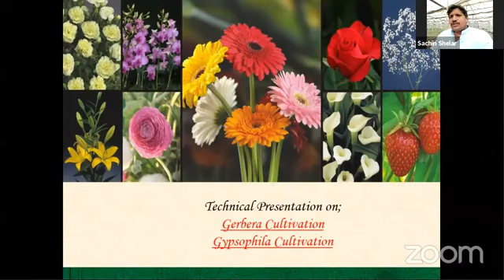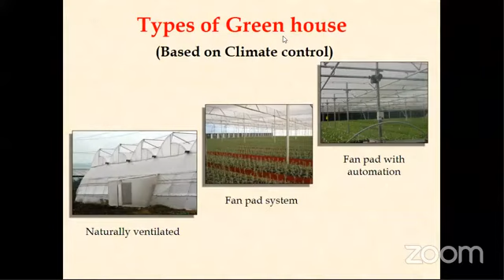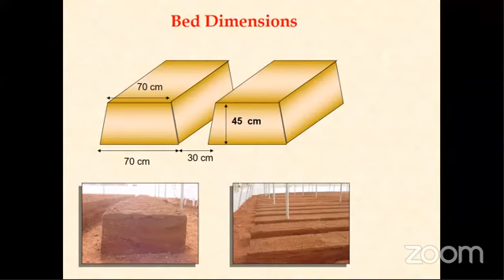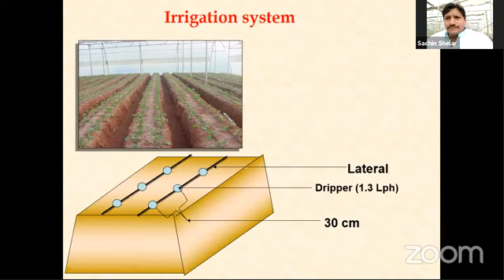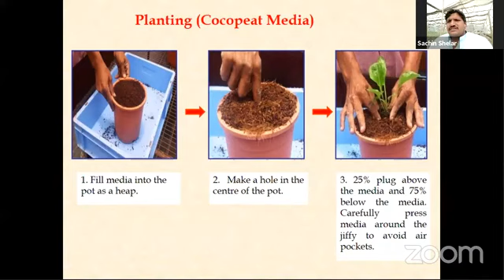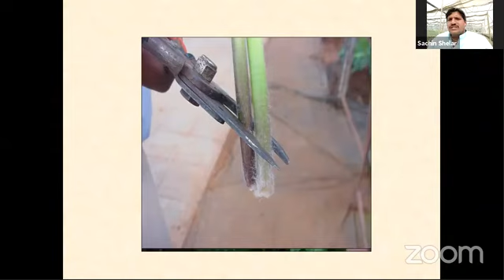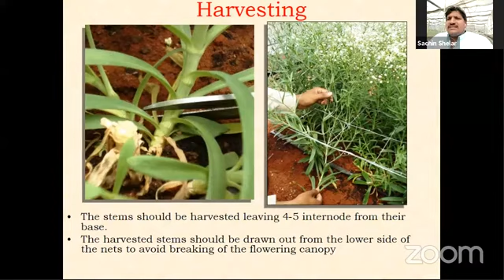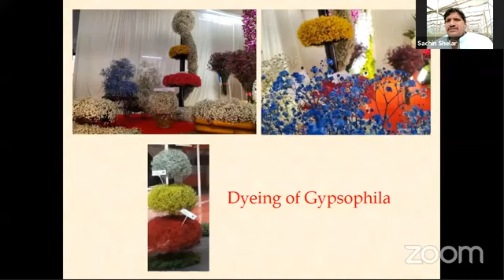संरक्षित फुलशेती : जीप्सोफिला आणि जरबेरा / श्री. सचिन शेलार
संरक्षित फुलशेती आणि सद्यस्थिती, संधी आणि आव्हाने, जीप्सोफिला आणि जरबेरा फुलशेती विषयी विस्तृत माहिती, अर्थशास्त्र, पॅकेजिंग तंत्रज्ञान, विपणन इत्यादी.

मार्गदर्शक:
श्री. सचिन शेलार
(फुल उत्पादक शेतकरी व अभ्यासक, म्हसवे, सातारा)